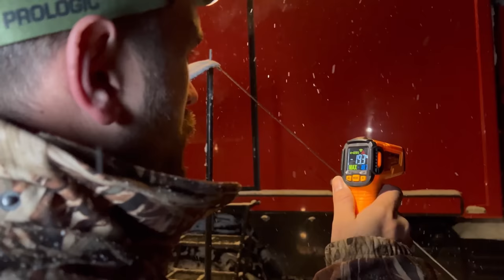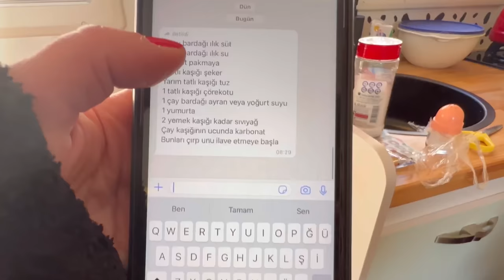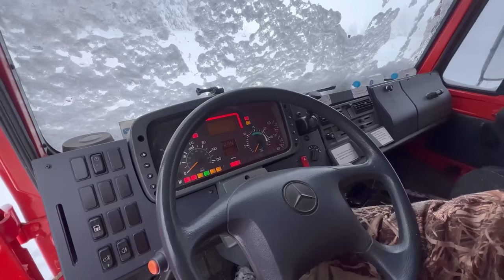-19 DERECEDE DONDURUCU KAR KAMPI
365 Gün Doğadayız’ın yeni bir kamp macerasından herkese merhaba. -19 derecede dondurucu bir kampla sizlerleyiz. Bu sefer diğer videoların aksine karın keyfini çıkararak başlamak istedik. Ardından karla kaplı dağ yolunu Unimog karavanımız ile tırmanmaya çalıştık. Sonrasında ise kendimize uygun bir kamp yeri bulduk. Beyazlar içinde huzur dolu bir kar kampı oldu. Her ne kadar soğuk hava şartları bizi zorlasa da kamp yapmak hayatımızın bir parçası. Herkese iyi seyirler diliyoruz.

Merhabalar, 365 gün doğadayız kanalı olarak bizler Taha ve Dilara. 3 yıllık çekme karavan maceramızın ardından artık Unimog aracın arkasında karavan ile seyahatler yapıyoruz. Uzun yıllar boyunca sürecek Türkiye Turu ve Orta Asya seyahatine çıkmayı planlıyoruz. Sevgiler.